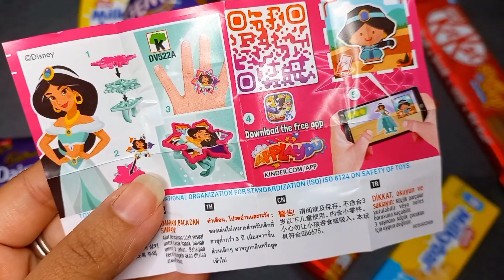lots of candies, surprise toys, chocolate opening video, lots of chocolates,Cadbury celebration